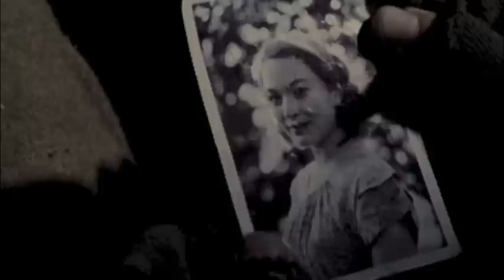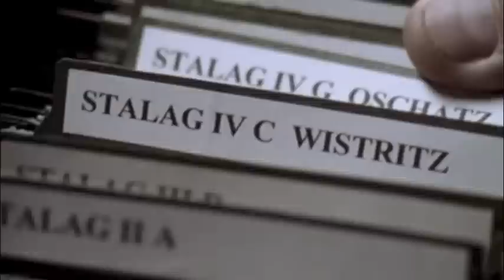Nicholas McGrade (Damian Lewis) and Lizzie (Sophia Myles), Colditz — Behind Blue Eyes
My new fan video with Damian Lewis and his co-star Sophia Myles, the movie is Colditz (2005), and the song is "Behind Blue Eyes" by Limp Bizkit, also know as "Bad Man" (by the way it is a cover of The Who's song from year 1971).

Damian Lewis plays lieutenant Nicholas McGrade, and that what he told about him in one of his old interviews: "McGrade is an iconoclast. He's also fragile, vulnerable, piggish, stubborn, charismatic, hot-headed and deceiving — and, yes, I am like him in some ways".